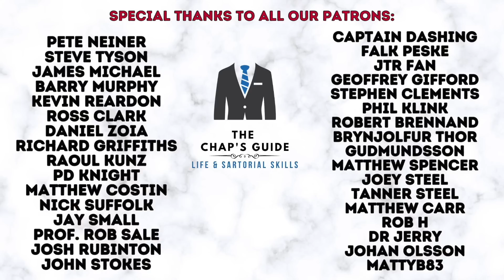£10K SHOE COLLECTION | FANTASY SHOE WARDROBE FOR MEN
In this video your host selects his fantasy £10K shoe collection!